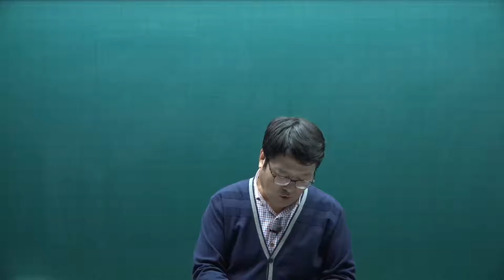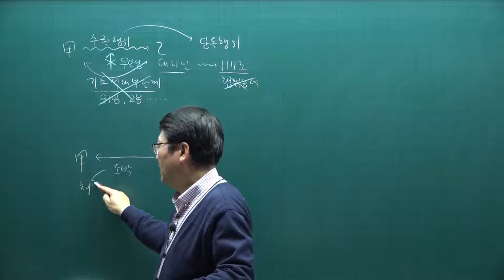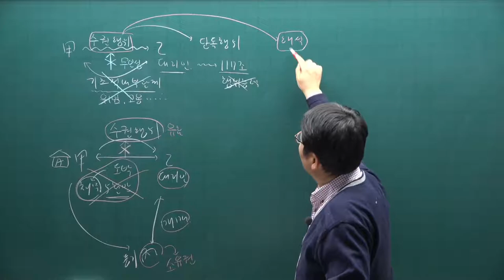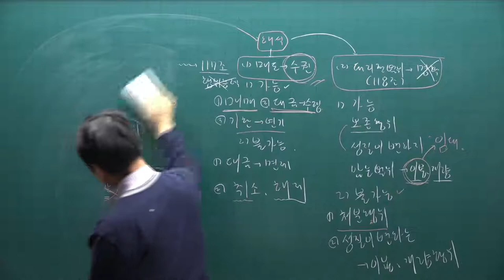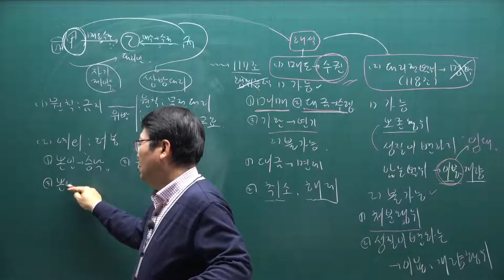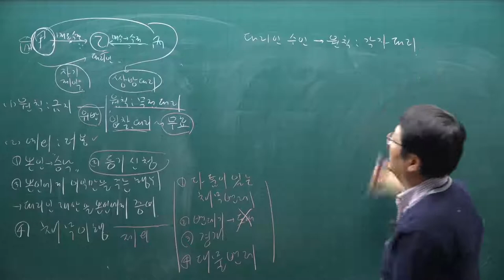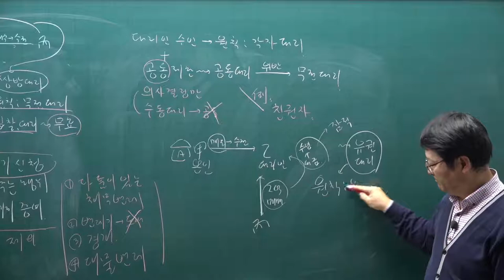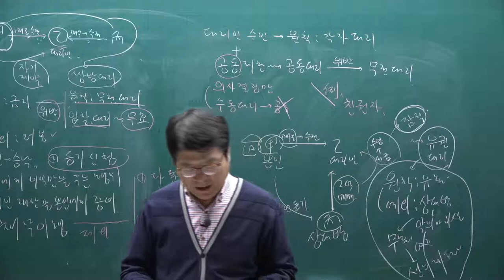[주전무] 2021년 주택관리사 민법 기본이론과정 24강